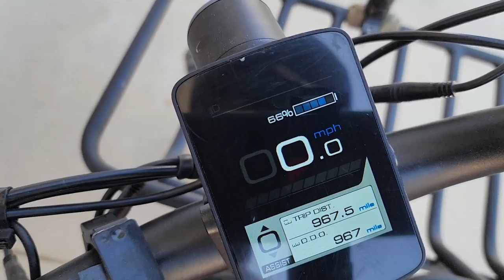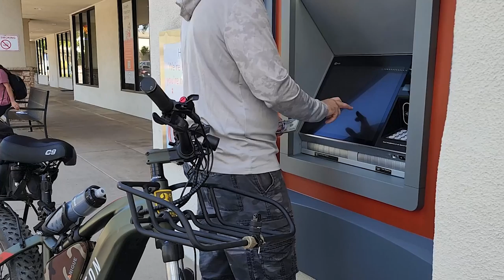Lets Ride the Aventon eBike. Zainenn Returns!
In this HwZ Episode; I fill you all in on where I've been and why I left.  Time to come back and start making some content.